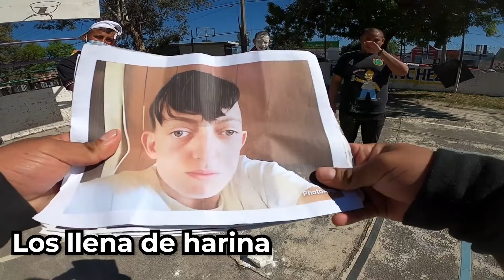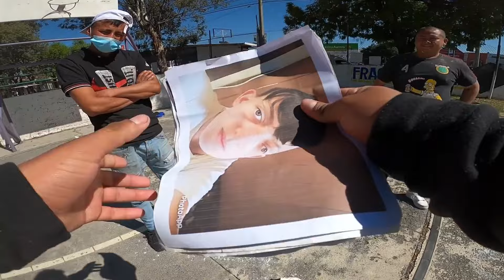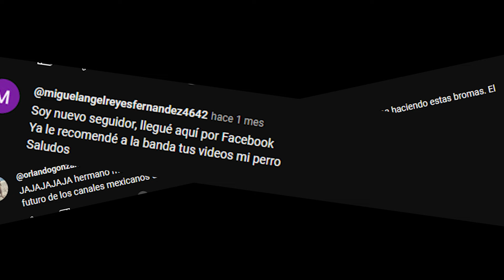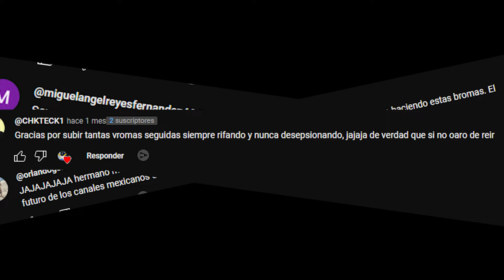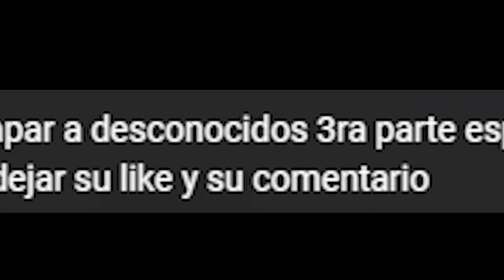El Youtuber que se R0BÓ un TAXI por VISTAS | El Rey de las Bromas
En esta ocasión hablamos acerca de "El Rey de las Bromas" un youtuber que se caracteriza por aprovecharse de las personas menos favorecidas para llevar a cabo sus "bromas" llegando al extremo de robarse un taxi.